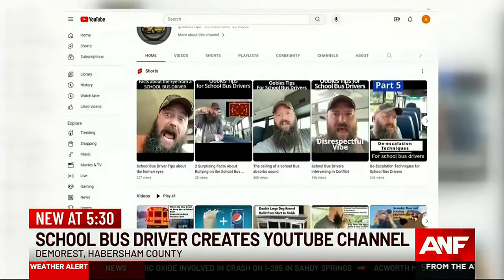Habersham Co. school bus driver starts Youtube channel to educate and inspire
The Habersham County school bus driver created his own Youtube channel called "Oobies Tips."